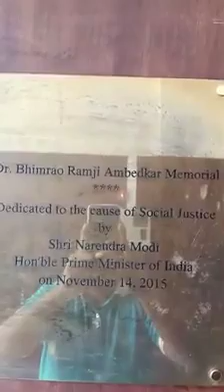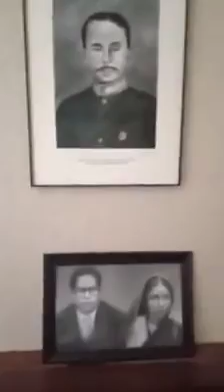14 April 2021 || londan wala baba sahab ka ghar || dr br ambedkar home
14 April 2021 || londan wala baba sahab ka ghar || baba sahab ka ghar  || dr br ambedkar home
Video from Prince Tech
डॉ. बाबासाहब आंबेडकर १९२१ और १९२२ इन दो सालों के लिए लंदन स्कुल ऑफ इकोनोमिक्स में पढाई करने के दौरान इस घर में रहे. जानिए पूरी जानकारी डॉ. बाबासाहब आंबेडकर जी के परपोते राजरतन आंबेडकर से...